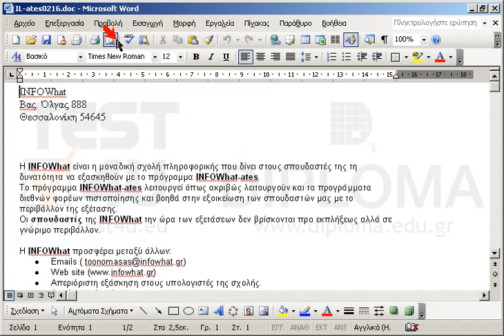Αλλάξτε την προβολή του εγγράφου σε Κανονική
77-418 Microsoft Office Specialist Word Core 2013 - Ελληνική έκδοση